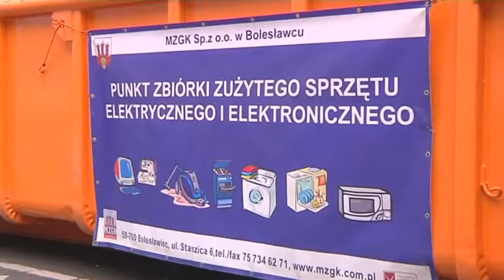Po zbiórce elektrogratów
Mieszkańcy Bolesławca i okolic mieli w sobotę okazję do pozbycia się starych, niepotrzebnych urządzeń elektrycznych i elektronicznych. "Elektrograty wymiatamy z chaty" - to hasło zbiórki tych odpadów.